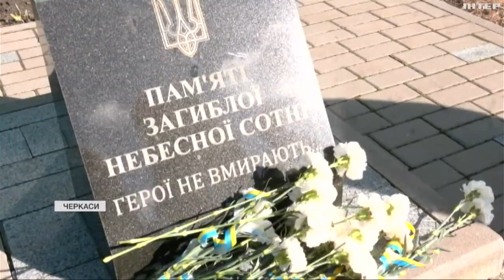У Черкасах з'явились янголи Небесної Сотні з нагоди Революції гідності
На честь загиблих учасників Революції гідності у Черкасах з'явилися Янголи Небесної Сотні. Декоративні фігурки виготовили вихованці центру реабілітації для людей з інвалідністю.